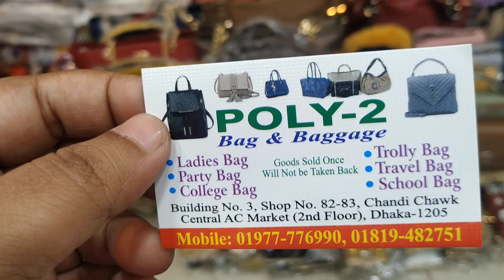লং বেল্ট সহ খুবই সুন্দর লেডিস পার্টি ব্যাগ | THAILAND LADIES PARTY BAG BD PRICE.